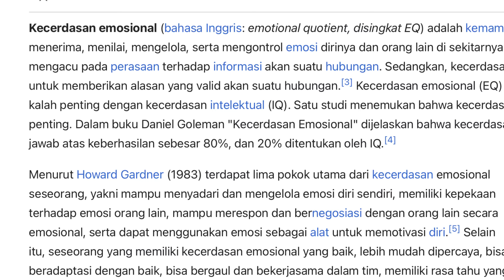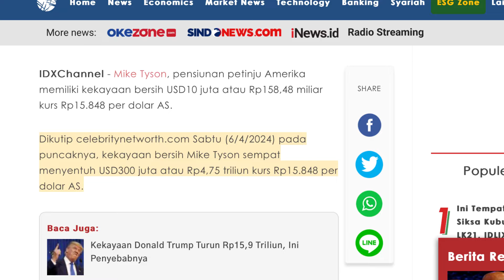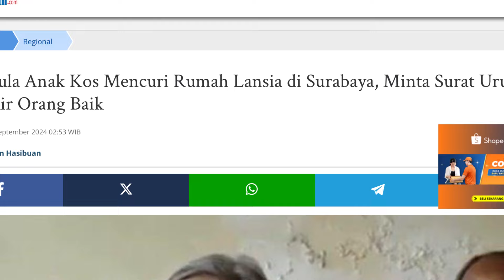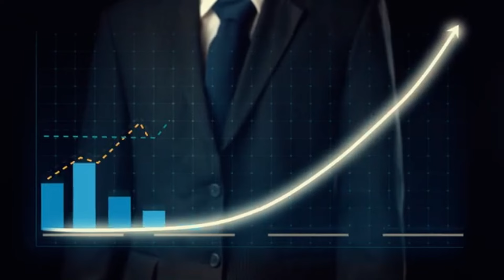Pinter aja GA CUKUP! | MONEYTALKS Part. 1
Hello gaes welcomeback!

Jadi di moneytalks ini aku pingin ngomongin duit.

Karena apa yang aku cerita di video ini true story dan andai tau lebih muda mungkin kehidupanku lebih maju lagi.

Semoga at least bisa relate dan membantu buat kalian.

1K views OTW PART 2 !!

00:00 pembukaan
00:33 IQ
03:11 EQ lebih penting???
04:21 Contoh kasus
08:45 cerita 4 dosa cowok